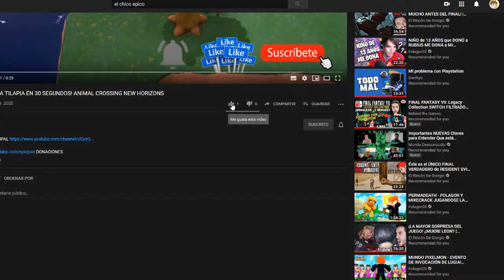😱BENNET BEST F2P FOREVER - Genshin Impact